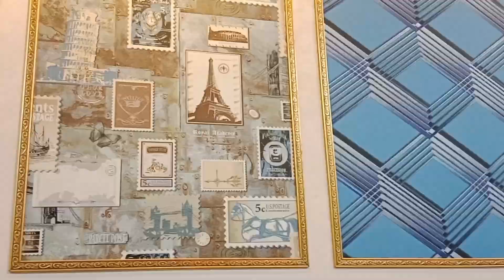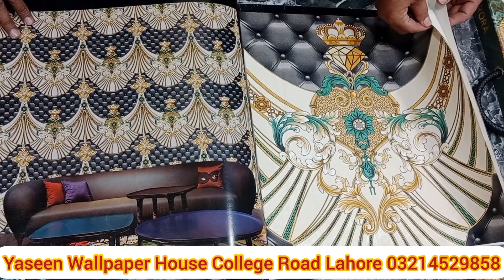Biggest sale on Wallpaper for house l Life Time Guarantee l 2000 Mai Pori Diwar Tiyar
2023 Ki New Wallpaper Technology aa Gai l Life Time Guarantee wala wallpaper sirf 1000 mai

Wallpaper k bary Wholesaler nay Bari Sale lga di..Walpaper rol sirf 1000 mai, 5D technology ki behtreen quality aa gae..latest tareen design ab munasib paiso mai.. Har trha ka design yha sy mily ga..

Address: Main College Road, Lahore